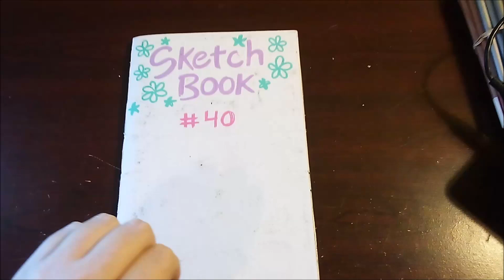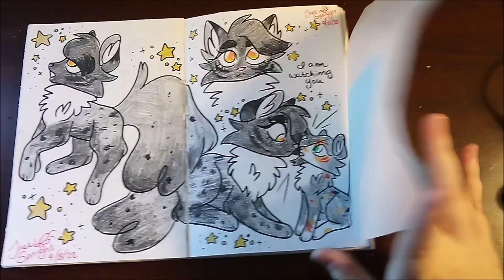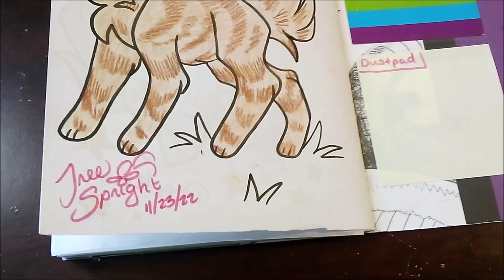Sketchbook #48: Mostly ClanGen Cats Sketches